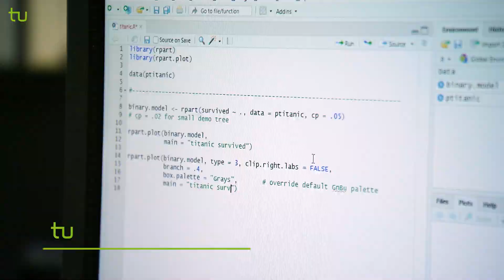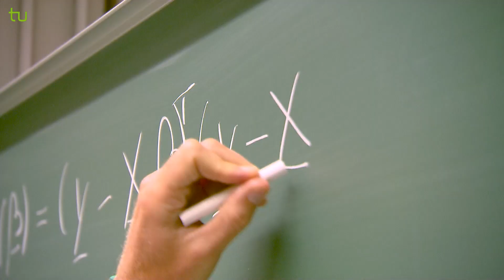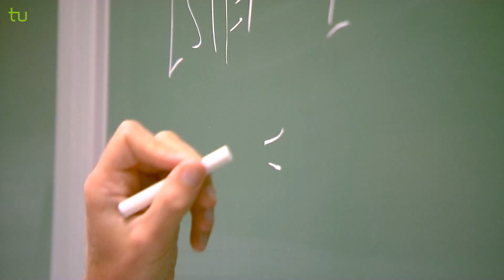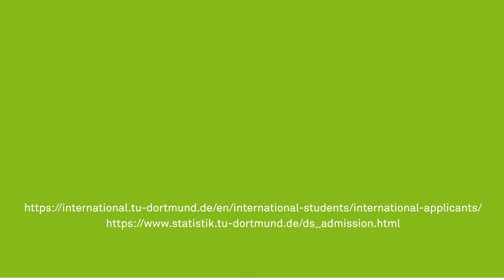Data Science (M.Sc.) at TU Dortmund University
Are you interested in statistics, mathematics and computer science? Modern statistical methods are used in every field of work in science and industry. The two-year Master's degree program "Data Science" offers a unique education in both in-depth statistical and mathematical theory as well as current methods and new developments. Graduates of the program are sought after by employers, particularly for the independent handling of projects with large amounts of data. This is an English-language degree program.

Interessieren Sie sich für Statistik, Mathematik und Informatik? Kaum ein Arbeitsfeld in Wissenschaft und Wirtschaft kommt heute ohne moderne statistische Methoden aus. Der zweijährige Masterstudiengang „Data Science“ bietet eine einzigartige Ausbildung sowohl in tiefgehender statistischer und mathematischer Theorie als auch zu aktuellen Methoden und neuen Erkenntnissen. Absolvent*innen des Studiengangs sind in vielen Arbeitsbereichen sehr gefragt, insbesondere im Umgang mit großen Datenmengen. Es handelt sich um einen englischsprachigen Studiengang.